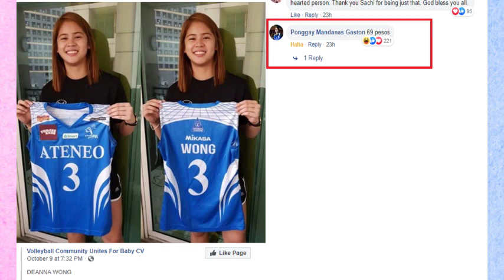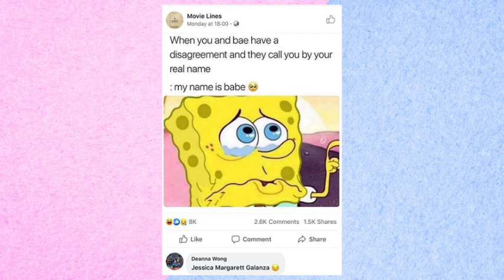Jedean Ganap | Jersey Update